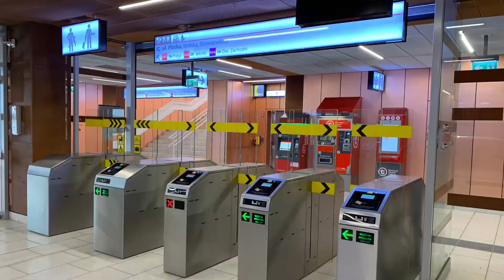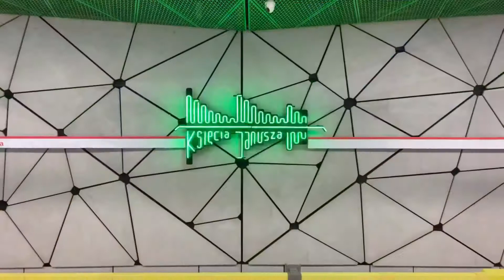Metro na Woli, cześć 2